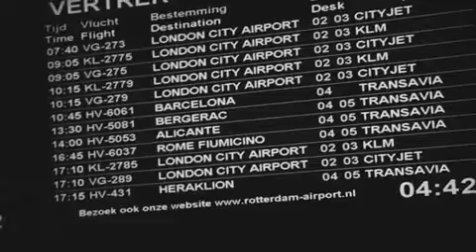Acoustic Version of Dewi's new single SOUR !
A preview of my new single SOUR; the acoustic version! enjoy, hope u like it!
Written by Pete Boxta Martin / Lady V. Produced by J. Anholt & D.Pechler
Guitar: Anthony Wongsokarijo Cajon/Percussion: Pieter-Jan Nijessen
Vocals: Dewi Pechler Video edit: J.Anholt